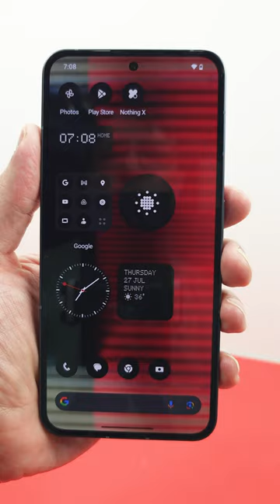Nothing Phone 2 Dark Gray Unboxing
It's an unboxing...
of the Nothing Phone 2...
in Dark Gray.

No false advertising here.